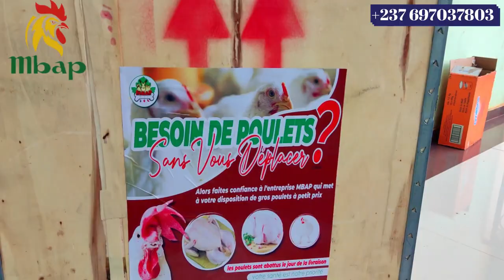Culture des légumes (Morelle Noire) Episode 09 : Comment récolter et former les paquets